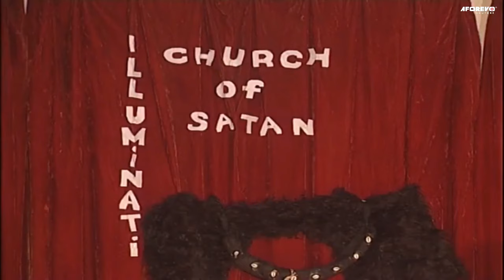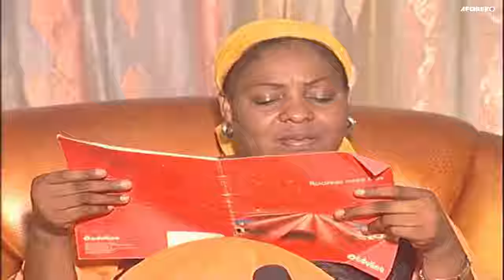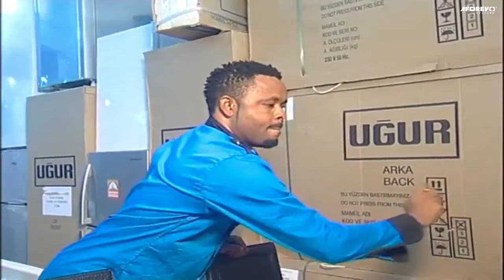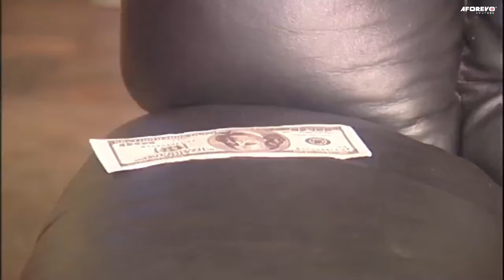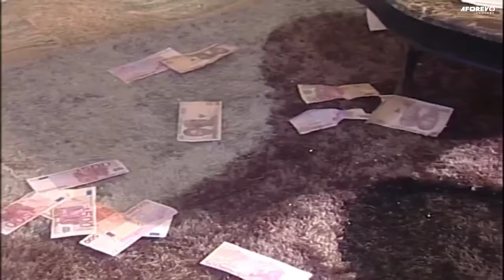WHY I GAVE MYSELF TO THE DEVIL FOR WEALTH (OLU JACOBS) OLD MOVIES (OLU JACOBS) OLD NIGERIAN MOVIES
CHECK OUT LEGENDARY OLD NIGERIAN MOVIES - SHORT CLIPS ON MY TIKTOK ACCOUNT

In this Nigerian movie, they wanted to get rich by all means by selling their soul to the devil.

Starring: JIBOLA DABO, OLU JACOBS, CLEM OHAMEZE, FRANK ARTUS

AFOREVO NAME: THE DIAMOND CLUB